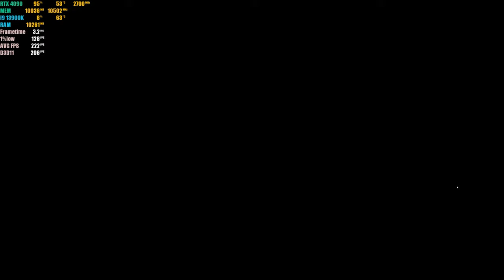Apex Legends : RTX 4090 24GB + i9 13900K ( 4K Maximum Settings )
RTX 4090 PC Gameplay

My PC Specs:

• CPU : Intel Core i9-13900K
• MB  : TUF GAMING Z690-PLUS WiFi D4
• Ram : CORSAIR VENGEANCE PRO RGB 32GB (4 X 8GB) DDR4 3200MHZ
• GPU : Msi GeForce RTX 4090 Gaming X Trio 24G
• PSU : ASUS ROG THOR 1000W PLATINUM II
• M.2 : Samsung (MZ-V7E1T0BW) 970 EVO SSD 1TB - M.2 NVMe
• M.2 : KINGSTON A2000 500GB M.2 NVME
• HHD : SEAGATE IRONWOLF 2TB NAS HARD DRIVE 5900 RPM 64MB
• OS  : Windows 11 Pro 64bit
•CASE : ROG STRIX HELIOS RGB